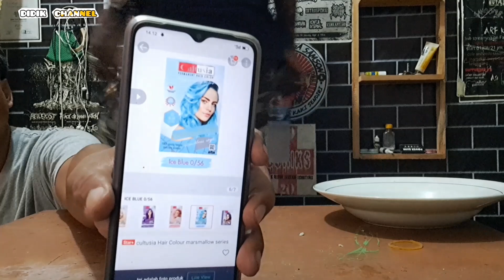AJAK MAKAN BELLO DI KONTRAKAN‼️